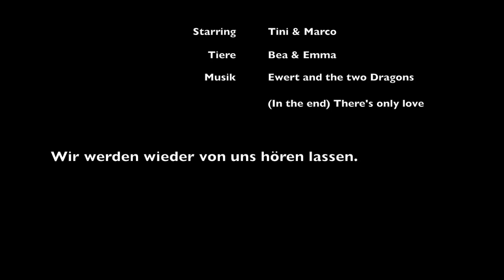Weltenhummler VLOG_01: Fälschung - Von Norddeutschland nach Südfrankreich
Mit anderer Musik, da die Musik des Originalvideos anfänglich nicht auf YOutube verwendet werden durfte. Nachdem sich das änderte, haben wir prompt das Original nachgeschoben.